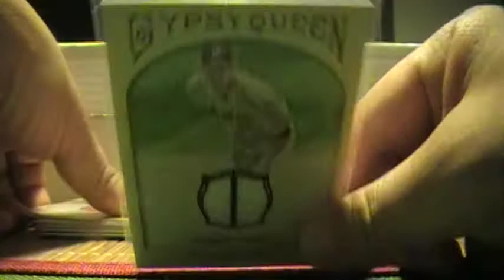superrc FT 2011 Gypsy Queen auto relic jersey Stamp MOJO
hits from gypsy queen, looking to get dual auto/dual relics, buster posey, jason heyward, freddie freeman autos. let me know what you'd offer, thanks